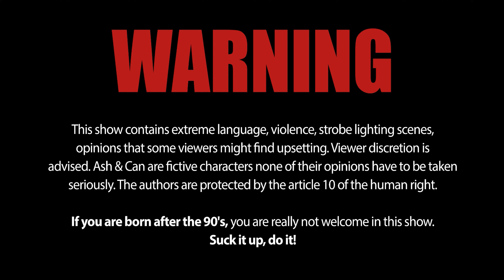WE'RE NOT AIMING FOR A SECOND POSITION ON TWITCH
Working hard to create a unique streaming experience.

Picture background provided by JOSOK
Check him out and support him: